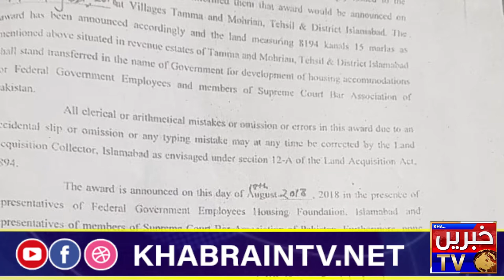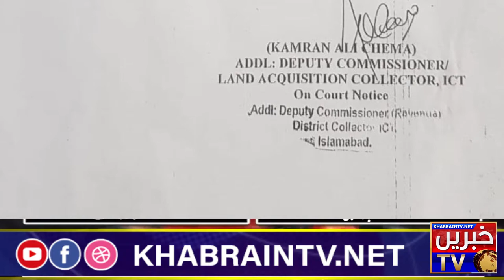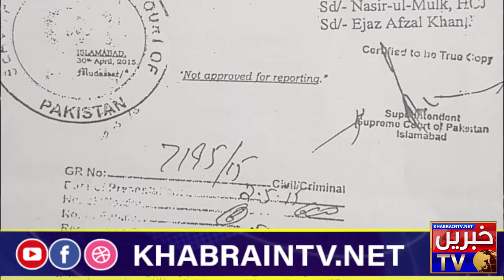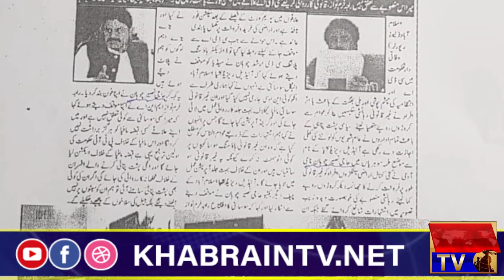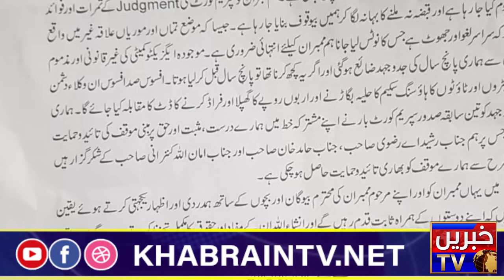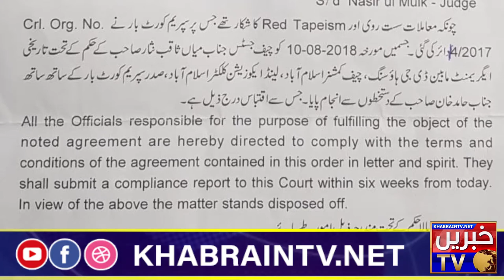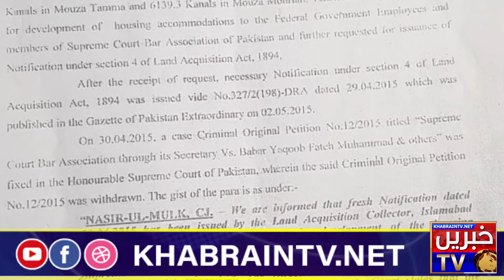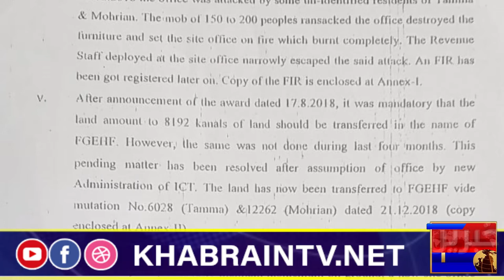lawyer Housing Society Fraud | Babar Khilji Joined with Full proofs | KhabrainTV Exclusive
Lawyers Housing Society Fraud
Housing Society Fraud
z26
fraud lawyers
housing fraud,
eden housing fraud,
affordable housing fraud,
corruption movie,
corruption essay,
corruption act,
corruption and democracy,
corruption asmr,
corruption css,
corruption causes,
corruption corruption,